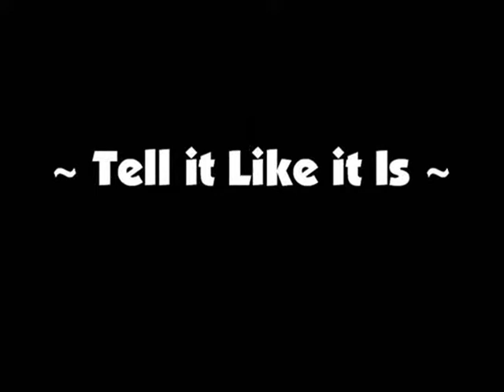Youth Biz TV The Day Show